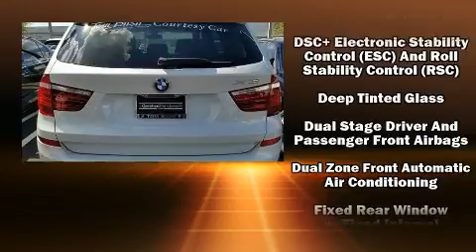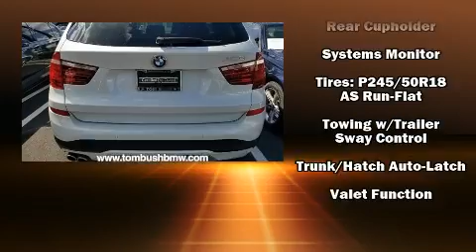2017 BMW X3 sDrive28i in Jacksonville, FL 32225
Tom Bush BMW Jacksonville
9875 Atlantic Blvd

Familiarize yourself with the 2017 BMW X3. With less than 10,000 miles on the odometer, this vehicle is constructed with the discerning driver in mind. Smooth gearshifts are achieved thanks to the 2 liter 4 cylinder engine, providing a spirited, yet composed ride and drive. The engine breathes better thanks to a turbocharger, improving both performance and economy. BMW prioritized practicality, efficiency, and style by including: variably intermittent wipers, a built-in garage door transmitter, automatic dimming door mirrors, power front seats, tilt steering wheel, a power rear cargo door, and power windows. Everything is where it ought to be, from the dashboard controls to the door locks and window controls. Curtain airbags combine with standard stability control in creating a comprehensive safety network. This vehicle has achieved Certified Pre-Owned status, by passing BMW's rigorous certification process. Our sales reps are knowledgeable and professional. They'll work with you to find the right vehicle at a price you can afford. Please don't hesitate to give us a call.